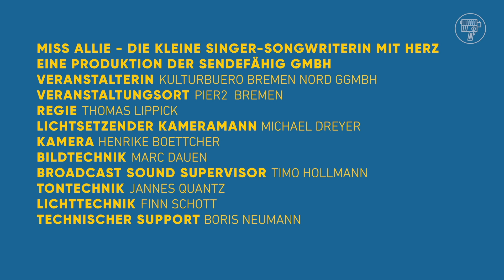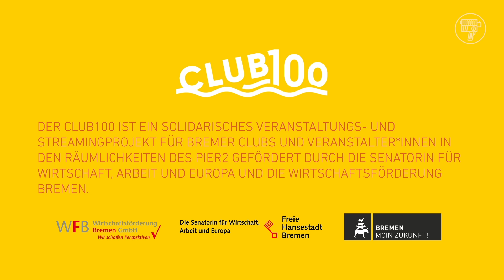Miss Allie • Ohne ein Konzert | Weiterhin keine Perspektive für Kulturschaffende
Ihr Lieben,

Ihr wisst, ich will immer gern die positive Fahne hochhalten und das werde ich weiterhin auch tun - versprochen! Doch ich möchte diese Krise nicht versäumt haben, einmal zu beschreiben, wie sich das momentan anfühlt für mich und für viele andere Kulturschaffende da draußen. So viele Menschen können momentan ihren Job bzw. treffenderweise ihre Berufung nicht ausüben und gelangen dadurch in prekäre finanzielle Situationen als auch an dunkle mentale Orte. Man hat das Gefühl, man rennt und rennt und rennt, um dieser Situation entweder zu entkommen oder ihr etwas entgegensetzen zu können. Doch erreichen tut man dabei nicht viel. Es ist einfach kein Ende in Sicht und es besteht absolute Planungsunsicherheit. Das ist sehr frustrierend.

Viele von uns fühlen sich allein gelassen mit der Situation, da unzulänglich konzipierte staatliche Hilfen an vielen Soloselbständigen einfach vorbei gehen und die Politik die Hilferufe und Bitten der Kulturwirtschaft weitestgehend ignoriert. Ja, sie gar mit Füßen tritt mit Beschlüssen, wie vom 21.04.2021, in welchen wiederholt klar wird, dass Kultur für die aktuell politisch Handelnden keine Rolle spielt, dass wichtige Grundpfeiler unserer Gesellschaft, wie Bildung und Kultur, wenn überhaupt, als letztes bedacht werden. Die Gesellschaft braucht Kultur, wie Pflanzen das Wasser. Die Aussicht auf einen Sommer mit Open Air Veranstaltungen mit bereits aus dem letzten Jahr erprobten und sicheren Hygienekonzepten ist bislang ein wichtiger Anker für viele Menschen gewesen. Doch dieser wurde mit den neuen Beschlüssen abermals zerstört.

Wir machen dennoch weiter. Wir hoffen. Aber langsam wird dabei die Frage immer lauter: Wohin solln wir gehn, wenn die Welt sich weiter dreht ohne ein Konzert?

Eure Allie

DANKE AN:
- Club100 - Bremen
- Kulturbüro Bremen Nord
- Pier 2 Bremen

- Sendefähig GmbH

OHNE EIN KONZERT
Melodie von "Hurt" von Trent Reznor
Text: Miss Allie

Ich hab mich heut verletzt, um zu sehn, ob ich das fühl’
Die Nadel, die war heiß doch ich hab nichts gespürt.
Ich will mich fokussier’n doch ich weiß nicht mehr wer ich bin.
Ich bin sehr viel gerannt doch ich weiß eigentlich nicht wohin…

Wohin soll ich geh’n, Wenn keiner mehr zuhört?
Wenn die Welt sich weiterdreht Ohne ein Konzert?
Versteht mich bitte nicht falsch…
Das ist hier alles schon nicht so verkehrt
Doch meine Welt ist kalt ohne ein Konzert..

Die Tage, die sind lang doch ich hab keine Zeit
Bin schon wieder viel gerannt und hab schon wieder nicht erreicht.
Ich ha immer viel gehofft und ich hab wirklich viel getragen
Doch der Tunnel hier, der hat kein Licht
Und ich hör mich nochmal fragen:

Ja meine Welt ist halt … ein Konzert.